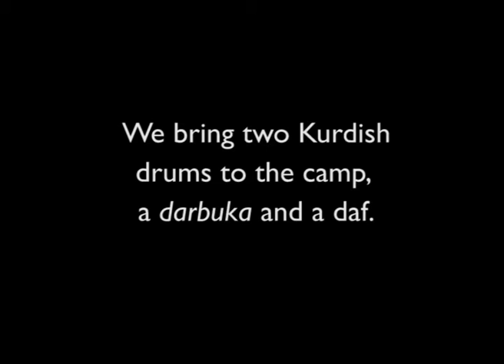Kurdish singers - Improvised poetry - Dunkerque refugee camp - 12 December 2016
We travelled to Grande Synthe near Dunkerque, Northern France,  in a journey of musical solidarity with the refugees and migrants gathered in that town in the hopes of reaching England.
The population of the camp numbers 1,050 - not counting the very many children in the camp. The great majority of the people here are Kurdish, and most of them are from northern Iraq (Kurdish Regional Government). At this time a major war offensive is taking place there, to regain the town of Mosul from the Islamic forces of IS / Daesh.
On Monday 12 December we did a special concert for the women and children in the Women's Centre.
Then we went to the tea tent, taking Kurdish drums with us.
The drums made the moment, as they always do. Passing around from hand to hand. People trying different rhythms, different styles, matching them with snatches of songs, seeking to catch the fire that comes when the groove is right. Sometimes the rhythms are Arabic, sometimes they are Kurdish.
Eventually the word goes round the camp, and the singers come and join the company gathered around the wood-burning stove.
Many songs are sung. Then, at a certain moment, the drumming falls into the familiar rhythm that accompanies the singing of improvised verses. The men trade verses between them, and the drumming is accompanied by clapping, laughter, whistling and shouting.
A rare and precious moment in this alien, hostile and racist terrain.